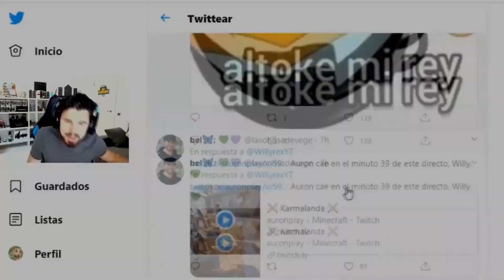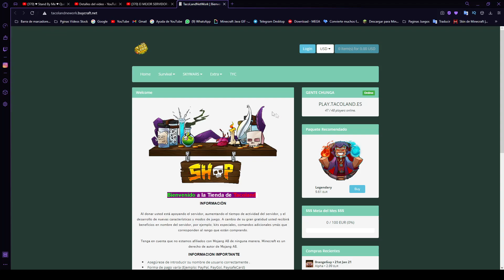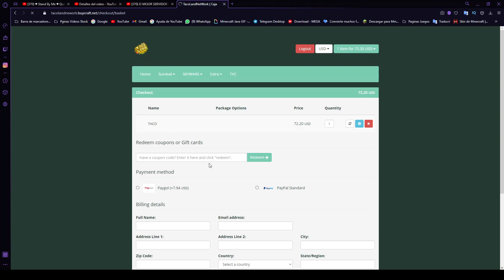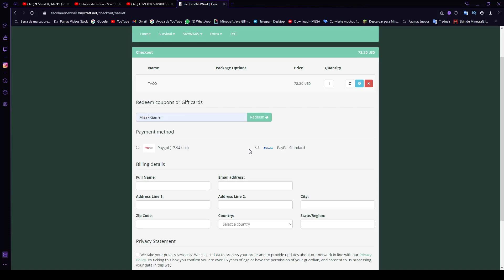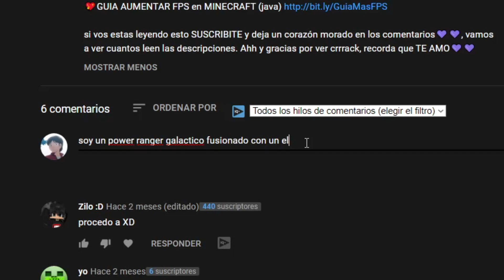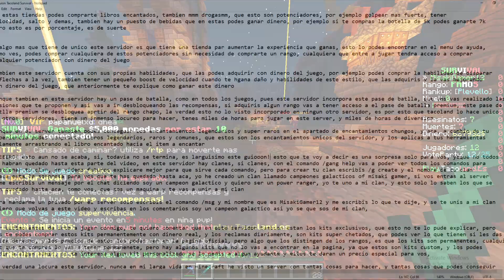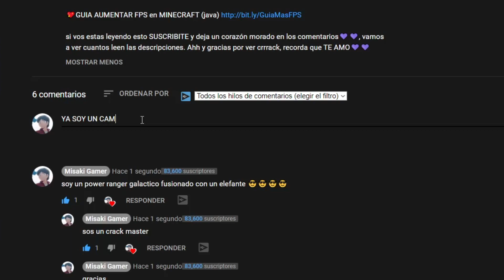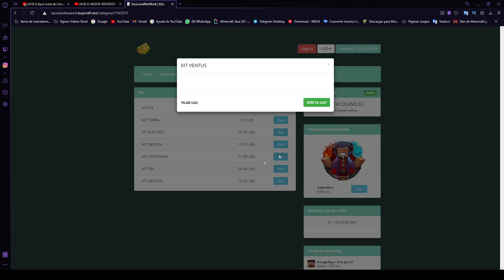⛔El MEJOR SERVIDOR de Minecraft NO PREMIUM del MUNDO 1.17!😍(el Dios de los servidores)👑 2021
🥇Estabas buscando el MEJOR SERVIDOR DE MINECRAFT SURVIVAL NO PREMIUM?! Pues has entrado al video correcto, porque acá te muestro el mejor server de minecraft, el mas completo y el que viene a destronar a todos, Este server TOMARÁ EL TRONO DE HYPIXEL Y UNIVERSOCRAFT! Este servidor es el DIOS de todos👑👑

✅IP:play.TacoLand.es✅ (Compatible desde: 1.7.x/1.16.x)

▶️Tienda (COMPRA ALGO! necesito comer. )

0:00 Intro Suculenta
1:02 Comienzo de La Review (NPC Ayuda y Tutorial
2:00 Warps?! Zonas?! Que es eso?
2:50 Cofres Misteriosos (Wow!)
3:06 Recompensas Diarias (GRATIS!)
3:54 Mercado Negro! (ilegalisimo)
5:12  MINA PVP! + Tradeos Ilegalisisimos - Tambien Eventos?!
7:32 MINAS GRATIS! + MINAS PREMIUMS?!
8:19 Tienda de TACOLAND + Ventajas
9:20 ¿ Acceso a la MINA PREMIUM GRATIS!?
10:46 RANGOS GRATIS?!
12:04 Como Como Subir de RANGO?
12:34 COMO CONSEGUIR DINERO? + de 4 formas
14:08 Parcelas - Todo lo que debes Saber
14:58 COMO CONSEGUIR DINERO GRATIS?
16:11 TIENDAS DEL LOBBY
16:58 HABILIDADES ESPECIALES!
17:24 Existe un PASE DE BATALLA?!! - ENCANTAMIENTOS LEGENDARIOS
19:58 KITS EXCLUSIVOS para Suscriptores

👇TODO LO QUE UTILIZO PARA HACER MIS VIDEOS👇
- Windows 10🥇
- Ps4 Plus xd🤑

Si te Interesa saber algo mas, no dudes en Comentarlo que te Responderé😘

Te espero en el servidor no premium 😘💖💖